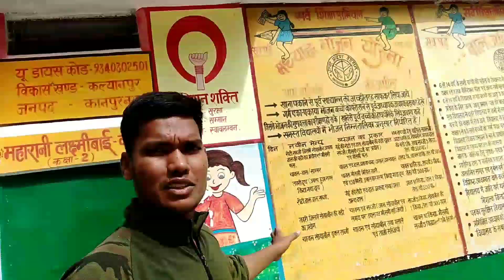आज तो बचपना याद आ गया स्कूल जाने के बाद, किसको किसको याद camentt कर के ज़रुर बताना 💯💯💕💕🙏🙏🙏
my first vlog, my first vlog, my first vlog
, my first vlog, aaj jeevan dhny ho gya mata sarsvti ke drshan kr ke
praathmik vidyalayon, prathamik vidhayal
aaj to bachpana yad aa gya sch me bhai
sivanni sumari , shivani kumari
sjutte panday, sujeet panyey sujeet pandey
luchcha veer, luchcha veer